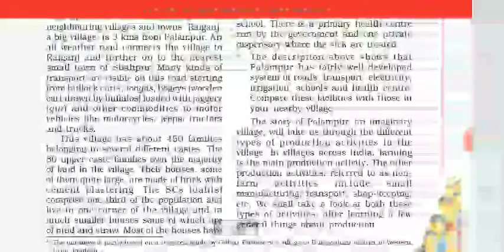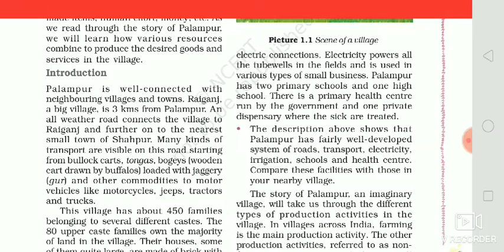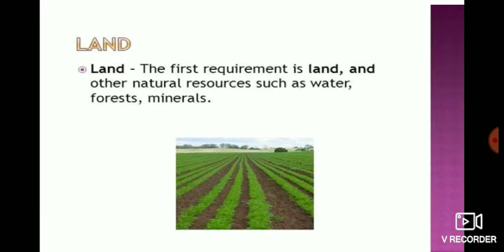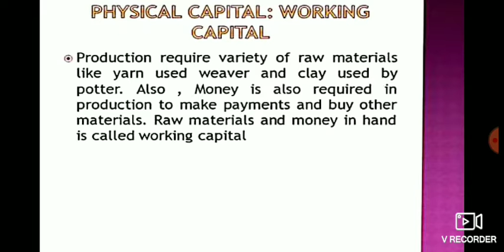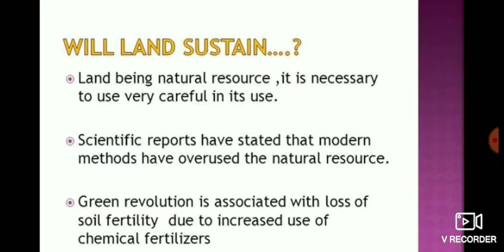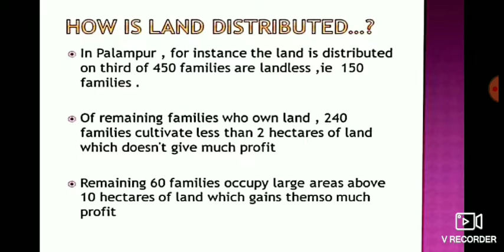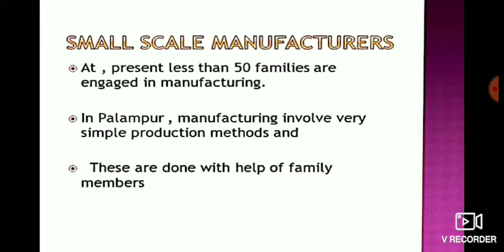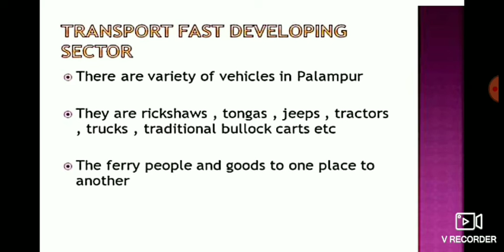Class-9 SST ( Economics) Chap-1: A story of Village Palampur